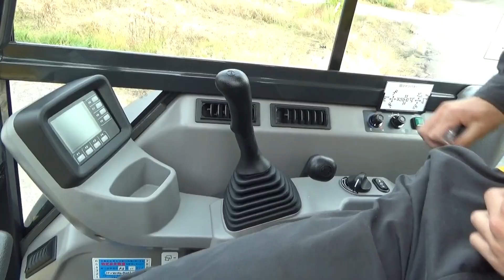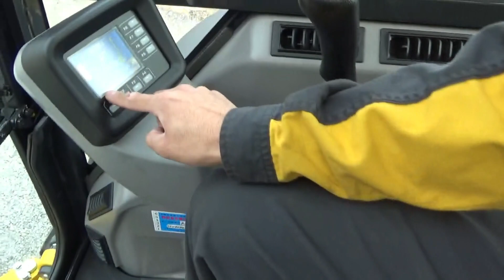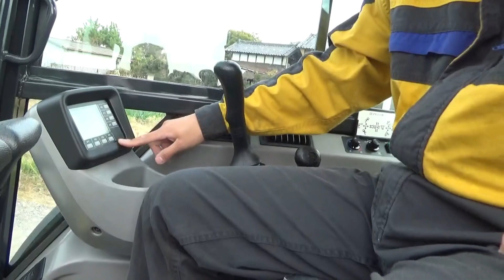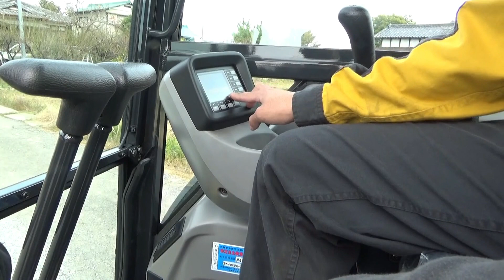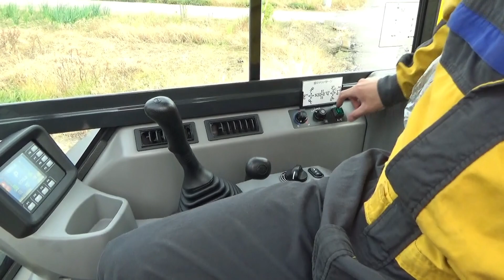新車【コマツPC30MRｰ5】納車 キャビン仕様 第三話 新しいマシンの操作説明 重機初心者タナボタクボタ2020（油圧ショベル・ユンボ・重機・KOMATU）Mini digger